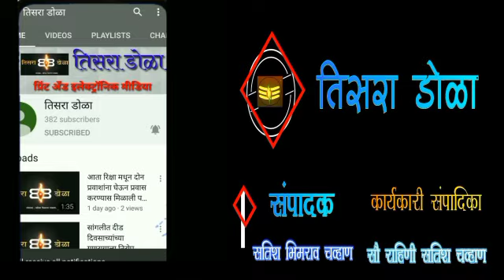मंत्री जयंत पाटील यांच्याकडील खाती काढून घ्यावीत --पृथ्वीराज पवार